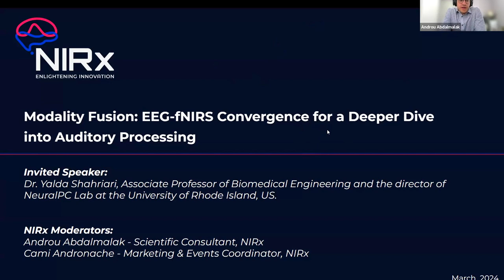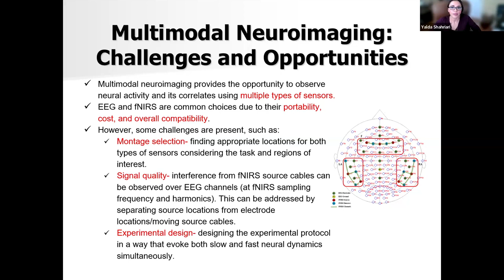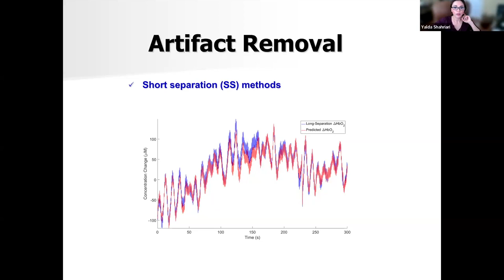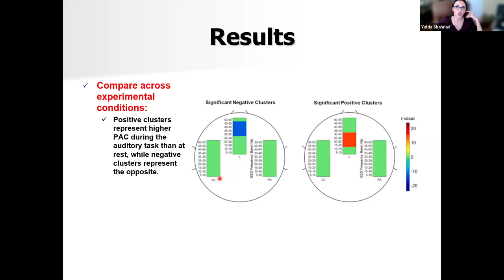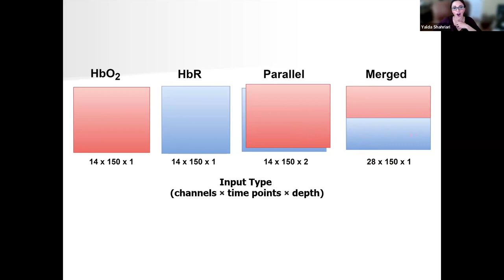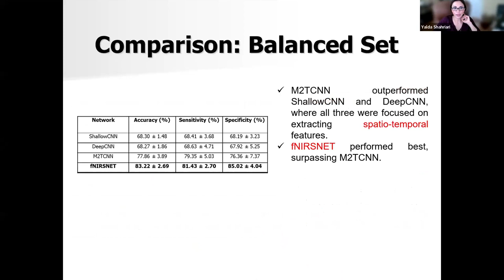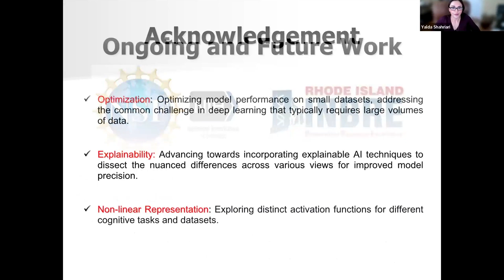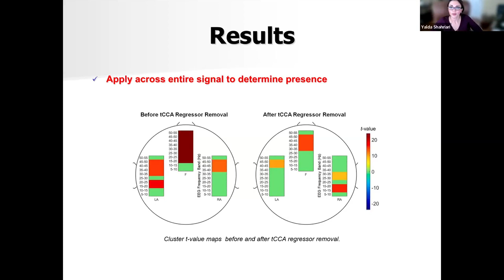Modality Fusion: EEG-fNIRS Convergence for a Deeper Dive into Auditory Processing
Invited speaker: Dr. Yalda Shahriari, Associate Professor of Biomedical Engineering and the director of NeuralPC Lab at the University of Rhode Island, US.

Multimodal neuroimaging has demonstrated considerable promise in facilitating a more complete understanding of neural processes associated with many different motor, cognitive, and perceptual processes. In particular, EEG and fNIRS have proven to be particularly synergistic neuroimaging modalities due to their low cost, portability, and compatibility, allowing for the simultaneous recording of electro-cortical and hemodynamic responses to experimental tasks. One particular domain that has benefitted from simultaneous EEG-fNIRS recordings is the exploration of auditory processing, especially when considering the challenges involved in conducting such experiments using other systems intended to measure functional hemodynamic activity, namely fMRI, which is loud and often cost-prohibitive.

The results of the study shed light on the benefits of nonlinear interaction exploration between EEG and fNIRS in multimodal neuroimaging. Additionally, the research extends into the realm of multi-view methodologies for EEG signal categorization, with a focus on the potential of fNIRS for providing robust discriminatory features.

The study highlights the promise of integrating EEG and fNIRS to enhance the classification of neural responses during auditory tasks.